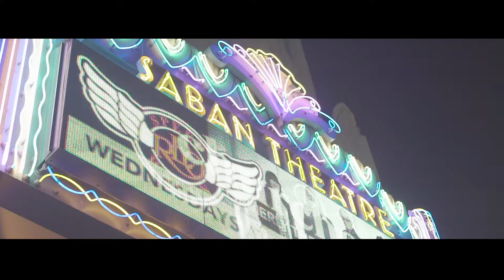SOUL DOCTOR: The Movie. LA Screening. Followed by Live Moshav Concert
With 4 days notice, no advertising, just FB posts, 781 people showed up. Zero Walk Outs. Joyous evening!